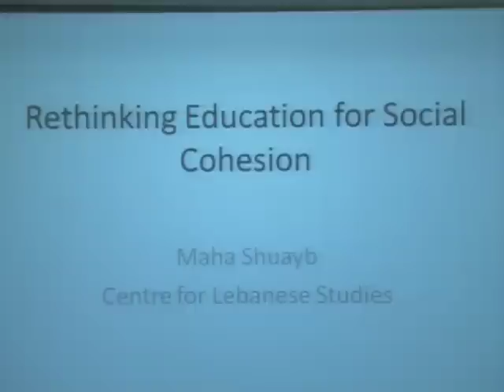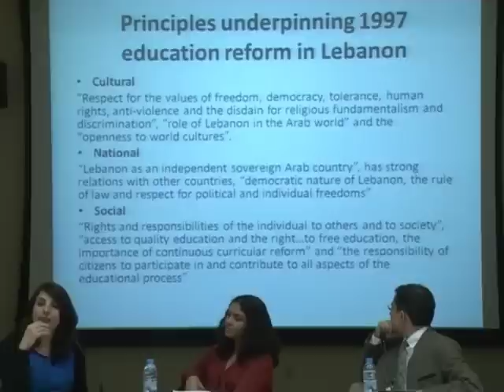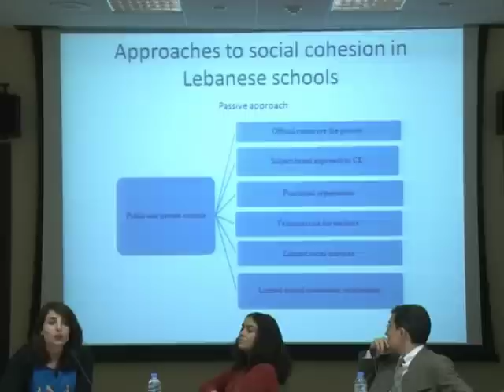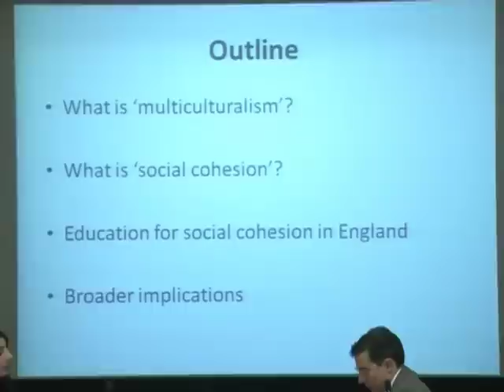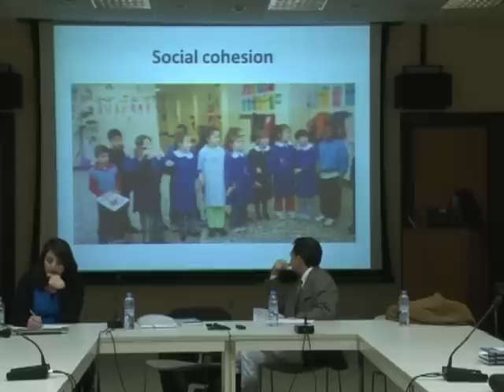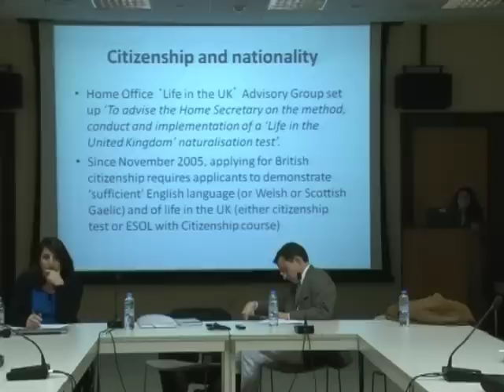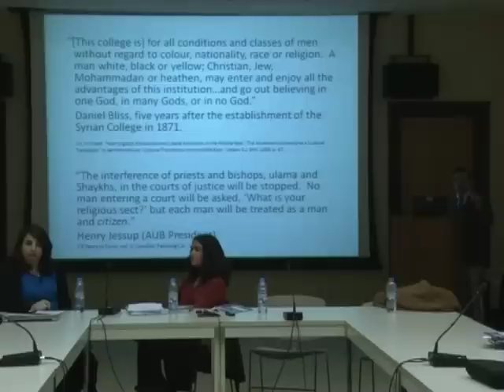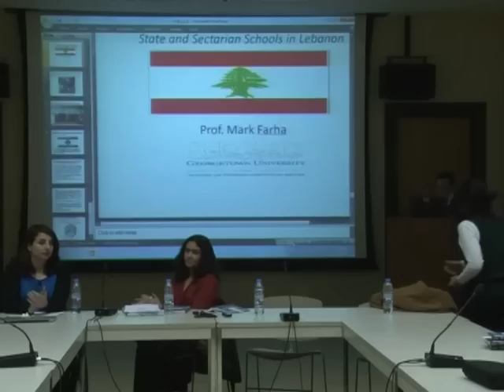Rethinking Education for Social Cohesion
Issam Fares Institute for Public Policy and International Affairs, the Department of Sociology, Anthropology and Media Studies (AUB) and the Centre for Lebanese Studies launched a book: "Rethinking Education for Social Cohesion: International Case Studies"  Editor: Maha Shuayb (2012) Palgrave Macmillan Including a panel and open discussion with Maha Shuayb, Dina Kiwan & Mark Farha

The book is the product of a conference organized by the Centre for Lebanese Studies,University of Oxford and hosted by the Issam Fares Institute that took place at the AUB in October 2009. Maha Shuayb (PhD), Director of Centre for Lebanese Studies Dina Kiwan (PhD), Associate Professor, Department of Sociology, Anthropology and Media Studies, American University of Beirut Mark Farha (PhD), Assistant Professor, Georgetown University, Doha, Qatar

This book offers a critical analysis of the theories underpinning the current approaches and practices of social cohesion. The contributions examine the ethics and policy making of social cohesion, critiquing the nationalistic and economic driven objectives which dominate the field to propose a multi-dimensional approach underpinned by social justice and care. Exploring the challenges encountered by policy makers in reforming education to promote social cohesion, the book also tackles some of the main debates regarding the role of faith and private schools in hindering or promoting social cohesion and presents case studies from around the globe that demonstrate different countries' attempts to promote social cohesion. The book also investigates the effectiveness of some of the current approaches proposed to promote social cohesion including human right education and citizenship and history education.

Contributing Authors: Hugh Starkey, Richard Pring, Dina Kiwan, Mark Farha, Mounir Abou Assali, Nemer Frayha, Tony Breslin, Bassel Akar, Lee Jerome, Andy McCallum, Roccia García Carrión, Alexandra Asseily, Souraya Ali, and Tatiana.Minkina-Milko.